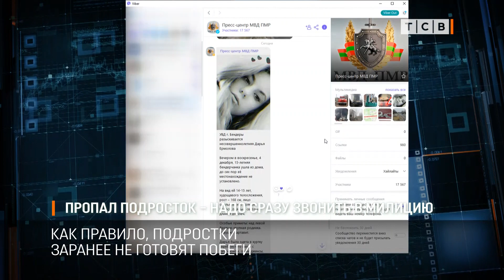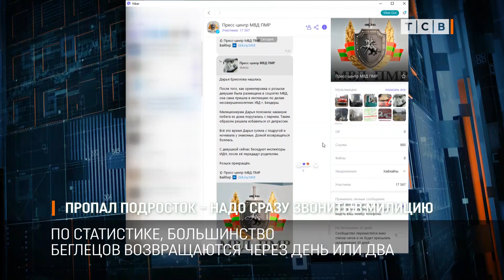Пропал подросток – надо сразу звонить в милицию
Сообщения о пропаже подростков появляются регулярно. Как минимум два раза в неделю. В милиции говорят, если подросток ушёл, нужно сразу обращаться к ним. Как правило, школьников находят через день-два, многие возвращаются сами. Но ждать не стоит, искать детей милиция начинает сразу же, как поступает заявление о пропаже.